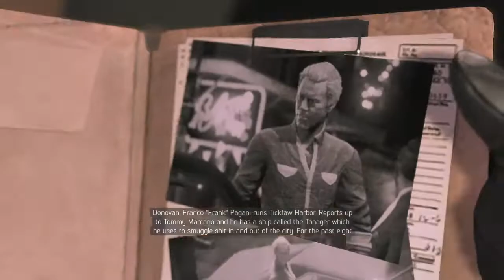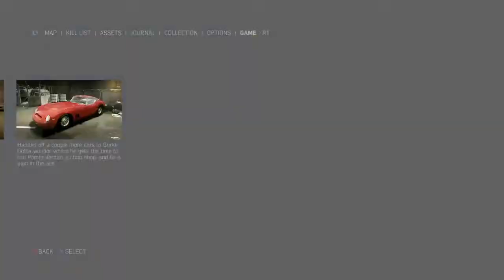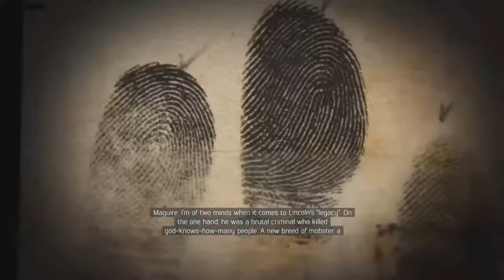Mafia 3: The Definitive Edition - Last Districts To Takeover Then We Finally Kill Giorgi & Marcano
I Like Playing Video Games & I also will Be Uploading All Kinds Of GamePlay Such As Warzone, Gta 5, Batman & Even Halo, Soon I will Upload Vlogs On to my Channel In the Future But For Now It’s a Gaming Channel, So Sit Back Relax & Enjoy My Content Everyone!